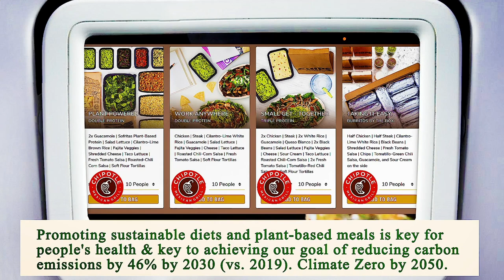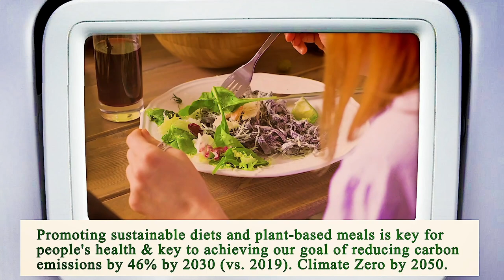Close to Me Restaurant - Close to Me Restaurants - Manhattan 10026 NY, New York County, New York, US